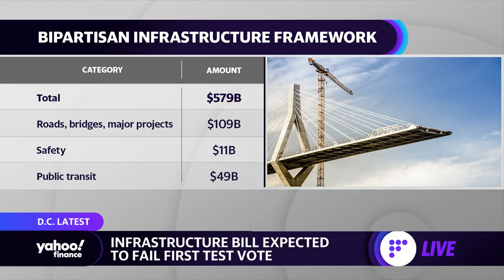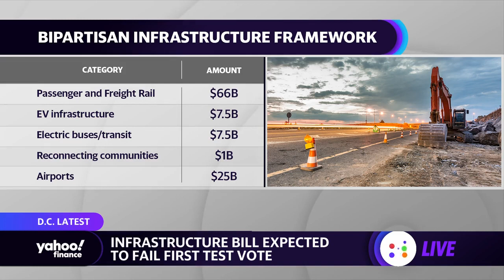Here are the biggest hurdles facing the bipartisan infrastructure bill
Chris Meekins, Healthcare Policy Research Analyst at Raymond James, joins Yahoo Finance's Kristin Myers and Alexis Christoforous to discuss the bipartisan infrastructure bill and the biggest hurdles in the bipartisanship.